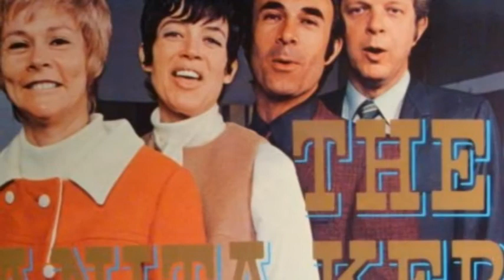What The World Needs Now Is Love / The Anita Kerr Singers